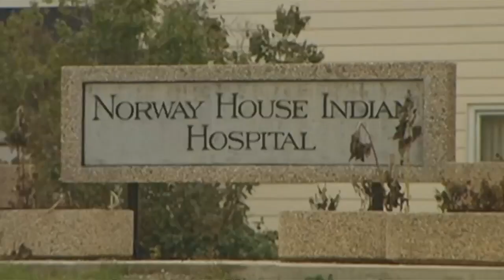Second baby swap scandal shocks remote Canadian community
A remote community in Canada has been rocked by its second baby swap scandal in less than a year. Report by Rosanna Lockwood.